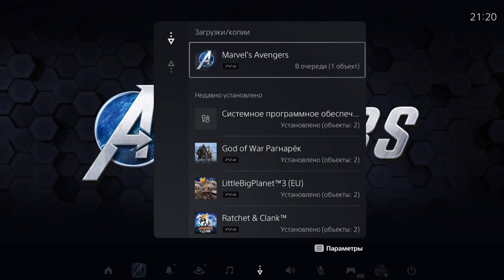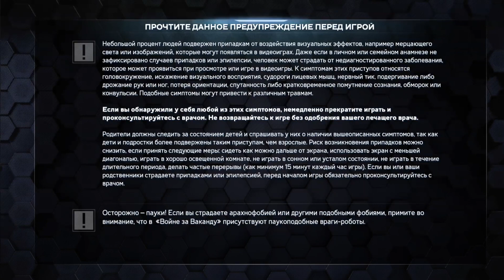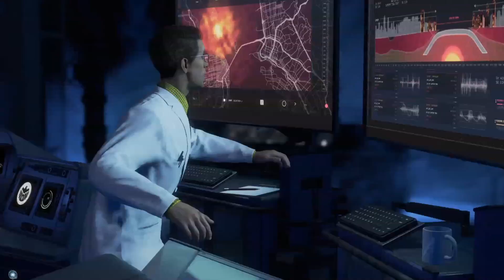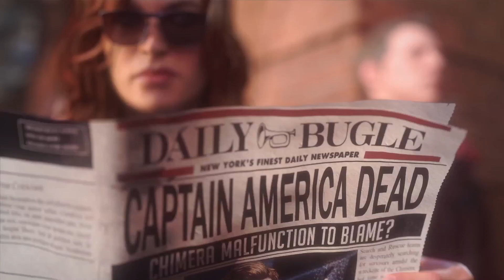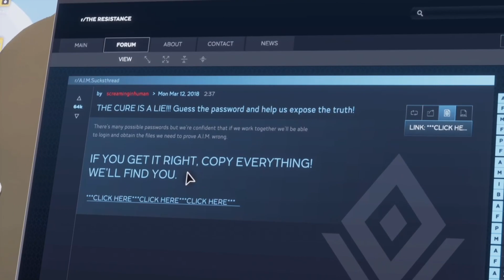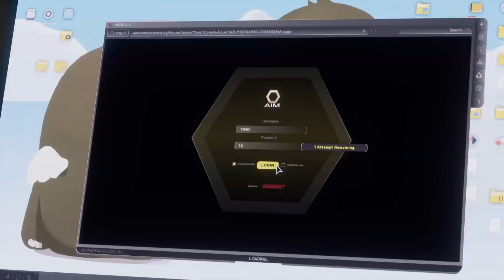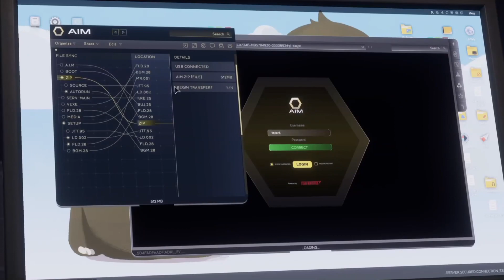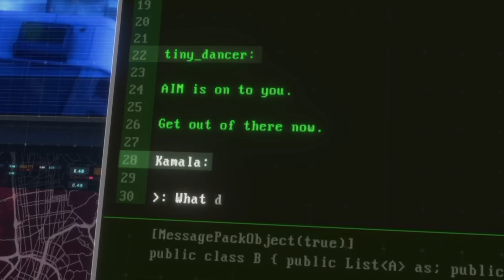Начало 1 Ep Marvel's Avengers на PlayStation 5 kvins 2020